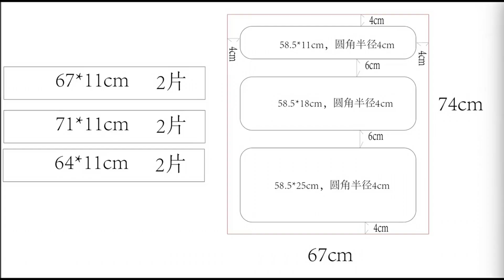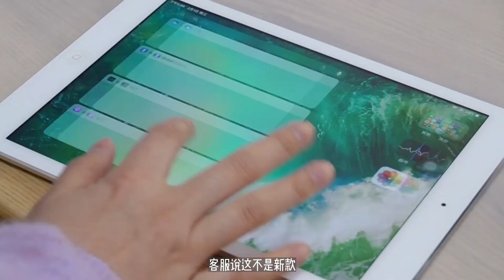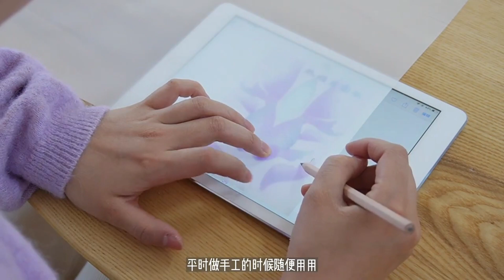Should take the time to make home appliances by hand easily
Take the time to make simple home-made items that cost less and are more beautiful to help with household expenses.